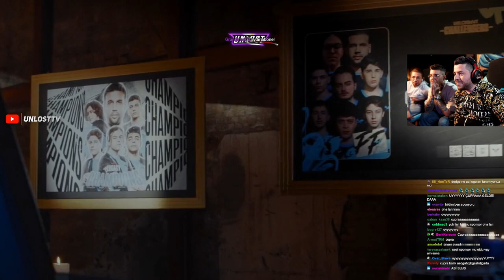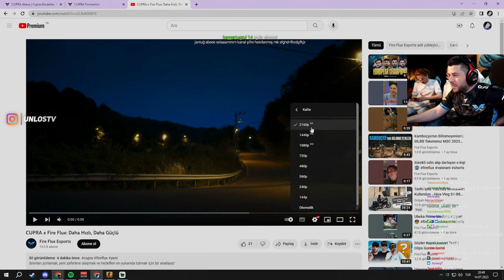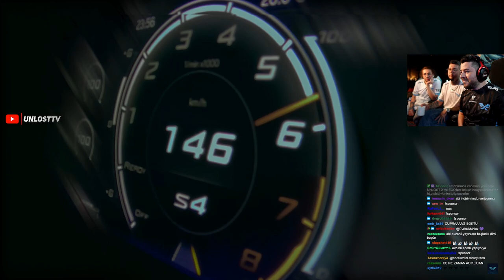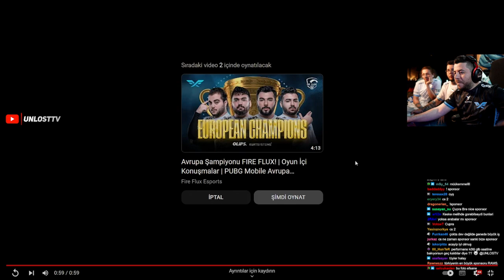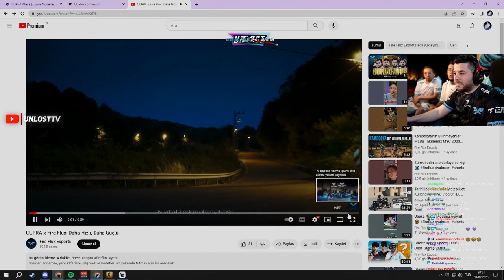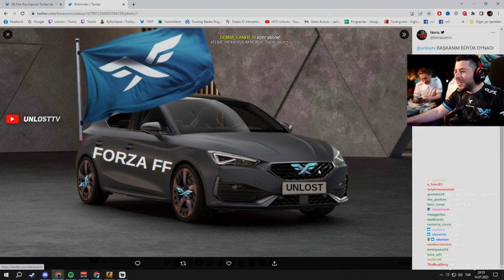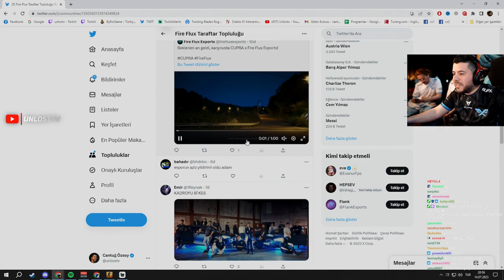UNLOST YENİ ARABA SPONSORUNU GÖSTERİYOR